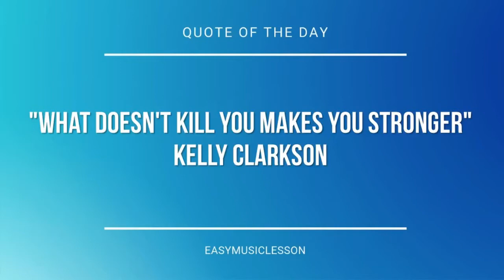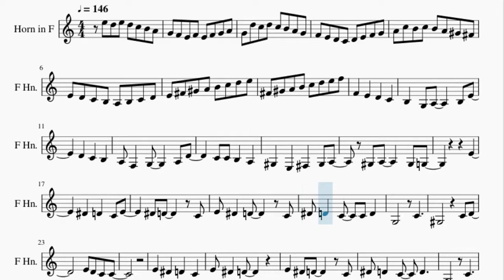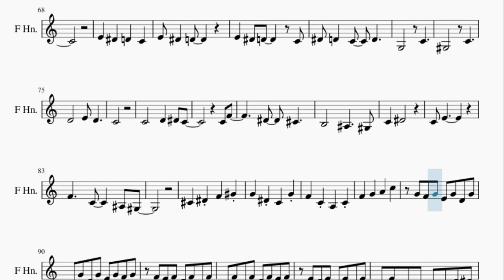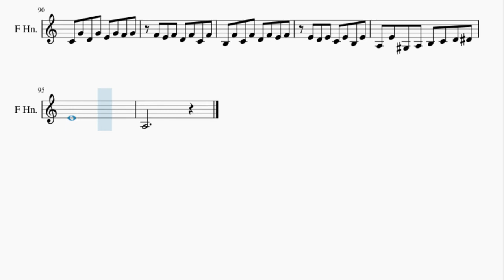Horn Sheet Music: How to play Homage by Mild High Club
Here is a sheet music/tab video on the song Homage by Mild High Club on the horn. A horn sheet music arrangement which is transposed to notes that are easily played by horn, for the song Homage by Mild High Club.

EasyMusicLesson2 teaches you to play the your favorite instrument, through well-arranged sheet music so that you too can learn how to play Homage by Mild High Club on the horn as fast as you can. A horn sheet music with backing tracks to help your play the song better.

Chords of Horn arrangement:
G Min   C Maj   F Maj   A# Maj   B Dim   A Maj   D Min   D Maj
A# Maj   A# Maj   B Dim 7   B Dim 7   F Maj   C# Aug   A# Maj
G Maj   A# Maj   A# Maj   B Dim 7   B Dim 7   F Maj   C# Aug
A# Maj   A# Min   A# Min   F Min   F# Maj   A Dom 7   C# Maj
C# Aug   A# Min   C# Dom 7   F# Maj   F Min   A# Maj   A# Maj
G Min   C Maj   F Maj   A# Maj   B Dim

Melody notes of Horn:
E5 D5 E5 D5 C5 B4 A4
G4 F4 E4 F4 E4 F4 G4 A4
G4 D5 C5 D5 C5 B4 A4 G4
F4 E4 D4 C4 D4 E4 F4 G4
A4 C5 B4 C5 B4 A4 G#4 F#4
E4 D4 C4 B3 A3 B3 C4 D4
E4 F#4 G#4 A4 B4 C5 D5 E5
F#4 G#4 A4 B4 C5 D5 E5 F5
F4   E4   D4   C4
B3   G3 A3     B3 E4
D4   C4   B3
A3 F3   G3     A3 D4
C4 C4 B3   A3
G#3   E3   F#3   G#3 A3
G#3 A3     G#3 G3
E4
D#4   D4   C4 E4
D#4 D4     C4
E4 D#4   D4     C4
D#4 D4   C4   C4 D4
G3       C4
E4 D#4   D4
D#4 D4   C4   D4
G3       C4
G#3       C4
D4       E4 D4
C4
C4       D4   D#4 C4
C4 F4
D#4   C#4
B3       A#3     G#3
C4   D#4
C4 E4
F4     C4     A#3 G#3
C#4   D#4 F4   G#4
G4   D#4 C4   G4
F4   C4 A3   C4
B3       A3
E4 F4   E4 D4
G#4
A4
B3       A3
G#4
A4
E4
D#4 D4     C4
G3       C4
E4 D#4   D4
G3       C4
G#3       C4
D4       E4 D4
C4
C4 F4
D#4   C#4
B3       A#3     G#3
C4   D#4
C4 E4
F4   G4   A4   C5
G4 F4 G4 E4 G4 D4 G4
C4 G4 D4 G4 E4 G4 F4 G4
F4 E4 F4 D4 F4 C4 F4
B3 F4 C4 F4 D4 F4 E4 F4
E4 D4 E4 C4 E4 B3 E4
A3 E4 G#3 A3 B3 C4 D4 D#4
E4
A3